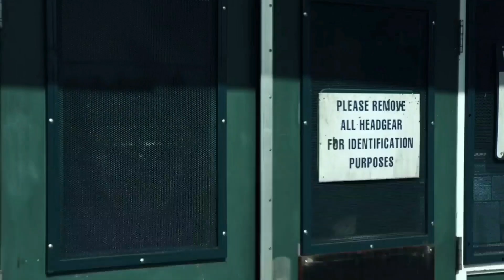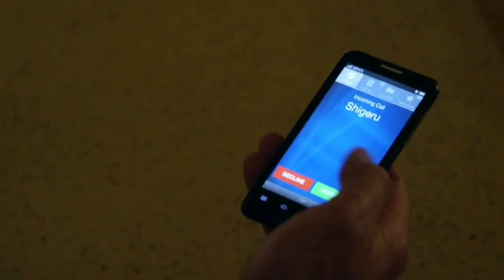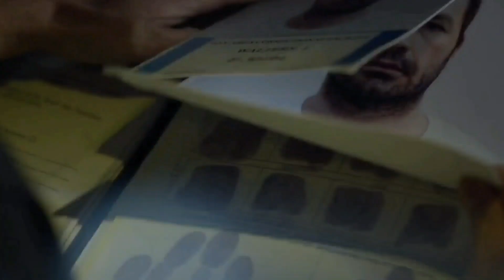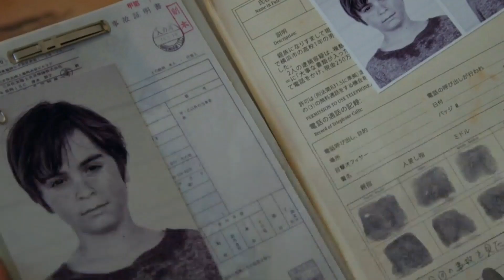Darc 2018 || Alur Cerita Film Yakuza || Balas Dendam Sad!s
Alur Cerita Film kali ini adalah bergenre action,crime,theriller yg berjudul DARC 2018,mengisahkan seorang anak laki-laki,yang bernama darc,menyaksikan ibunya di bunuh oleh geng Yakuza,beberapa tahun kemudian anak laki-laki ini telah tumbuh menjadi pria dewasa yang baru saja di bebaskan dari penjara.
Seorang intrerpol detektif telah mengatur pembebasanya lebih awal,dia ingin putrinya di bebaskan oleh darc yg telah di culik oleh kelompok geng Yakuza.bagaimana kisahanya inilah dia alur cerita darc 2018 enjoy

Film ini tdk cocok di tonton oleh anak di bawah 13 tahun,pemirsa di harapkan membimbing anak,adik,atau keponakanya dalam menggunakan gedged.Kami anjurkan pemakaian "Youtube Kids" dan "Google Parental Control" agar youtube tetap aman sebagai Platform Revolusi Media